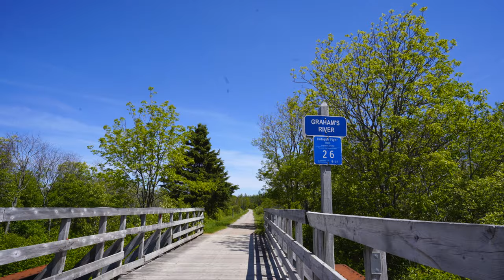Waking up at Archer's Edge Domes and visiting the Graham River - Cape Breton Island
We visited our old home and Indies favourite river!